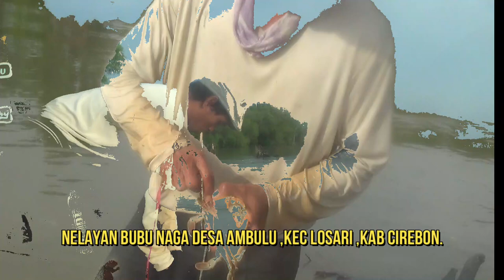PART1# Pergi melaut bersama nelayan bubu naga desa ambulu,losari,cirebon.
Nelayan di desa ambulu ,kec losari,kab cirebon, beralih menggunakan perangkap bubu naga karena perangkap bubu naga  nggak ribet , modal untuk memiliki bubu naga relatip dan hasilnya pun mudah di dapat .